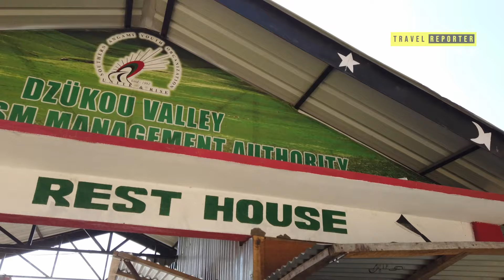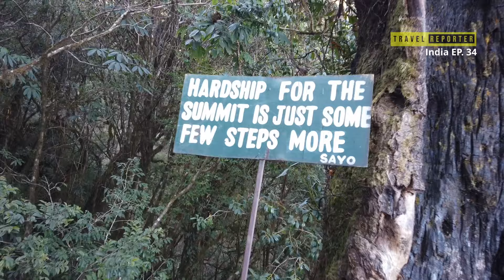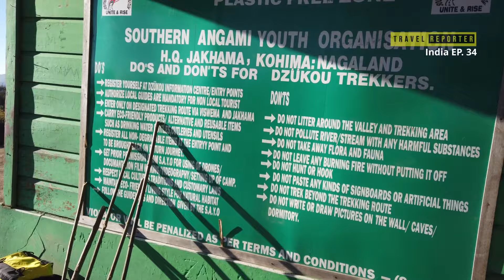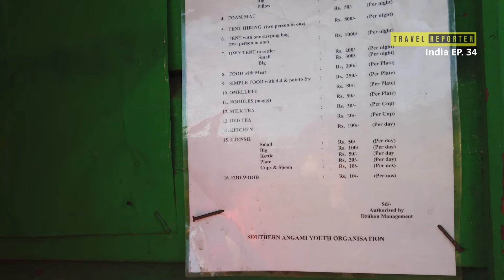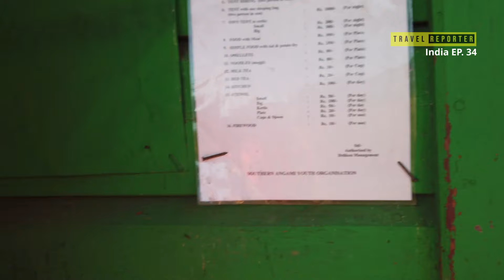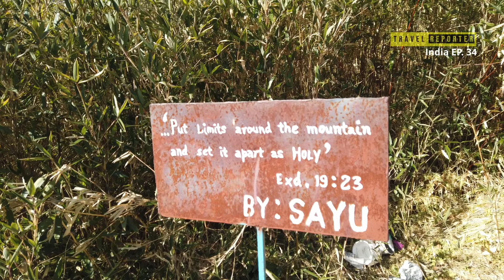EP34 Hiking Dzukou Valley | Everything you need to know | Nagaland Adventure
Join me on an unforgettable adventure in the breathtaking Dzukou Valley! In this exciting YouTube video, I take you along on a 1-night, 2-day hiking expedition through the enchanting landscapes of Dzukou Valley in Nagaland, India. Not only will you witness the stunning beauty of this hidden gem, but you'll also get an exclusive peek into my birthday surprise!

Total expenses for this entire Dzukou Valley hike from Kohima were just 1000 rs (Indian Rupees), and here's the breakdown:

Sharing taxi from Kohima to Viswema village: 120 rs
Dzukou Valley hiking permit: 120 rs
Dorm cottage space: 100 rs
Blanket and Sleeping mat: 250 rs
Veg Dinner at cottage: 250 rs
Jakhama village to Kohima town: 80 rs
Now, the real highlight of this adventure - it was my birthday on the 23rd of January 2023, and guess what? I received the best gift ever - witnessing one of the most magical sunrises from Dzukou Valley! I managed to capture all the stunning shots, and I can't wait to share this breathtaking moment with you.

Let's celebrate nature's wonders and cherish the memories together. See you in the video!